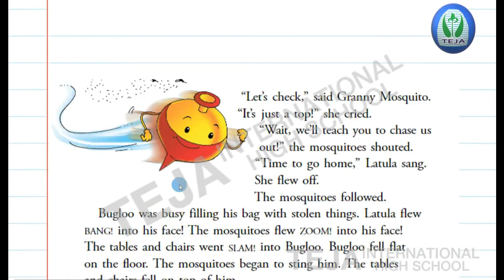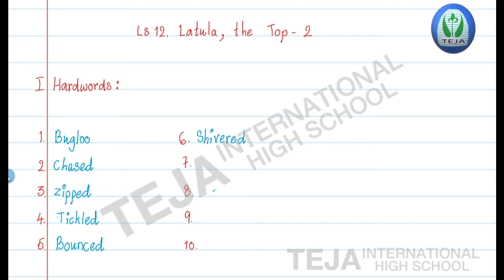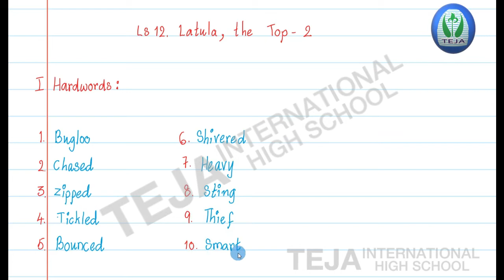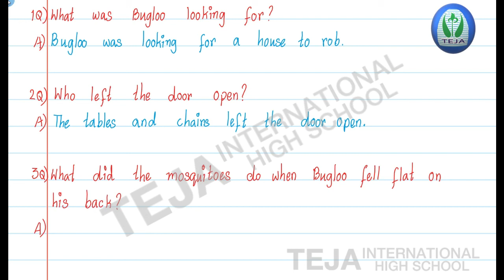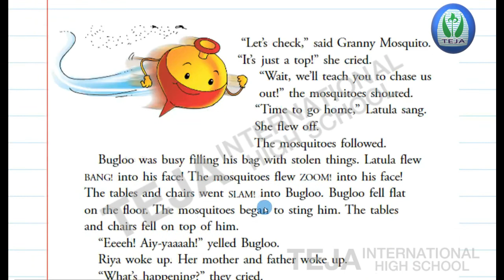Latula,the Top - 2 ( Part 6 ) | Class 2 | Teja International High School